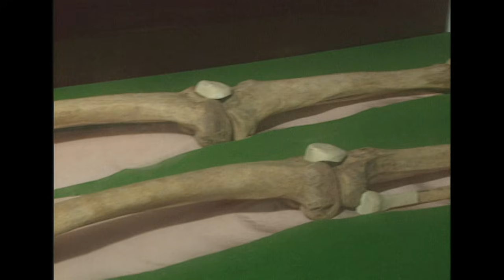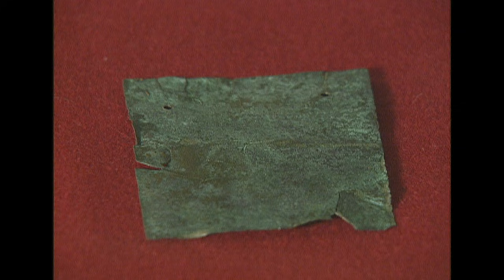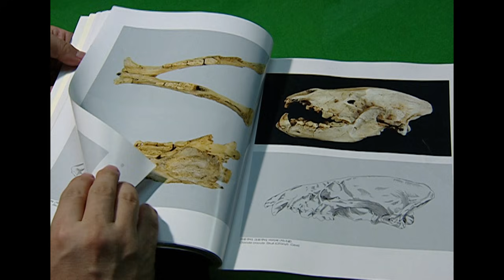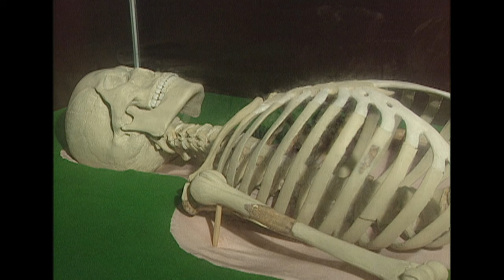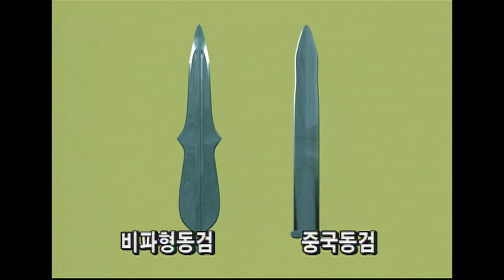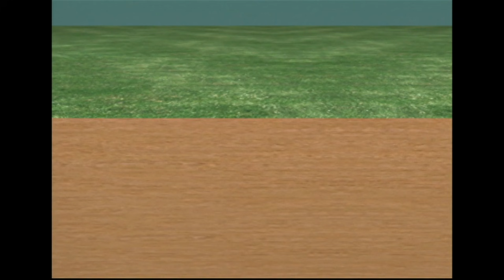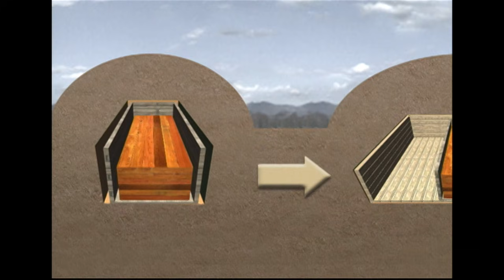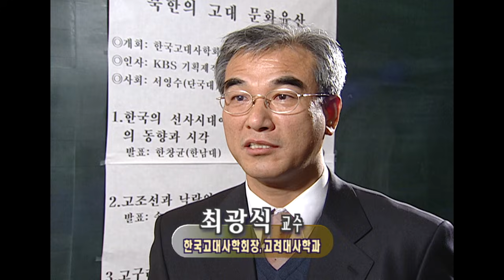남북역사학의 쟁점 단군릉 (북한문화유산시리즈) [역사실험] KBS 2001.12.29 방송